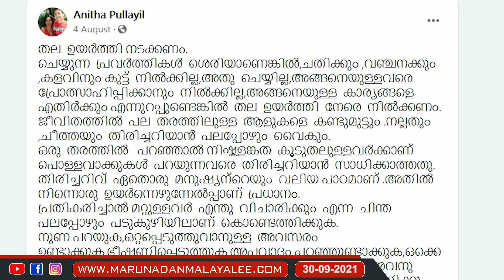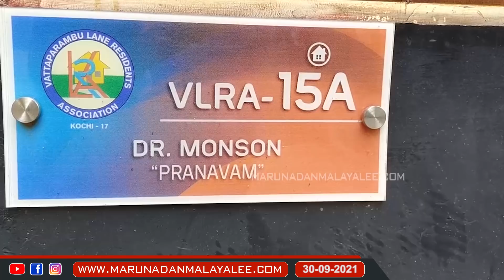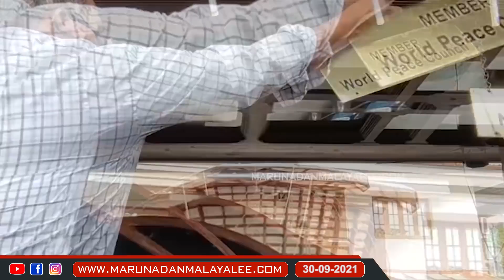മോൻസൺ ശേഖരിച്ച കോടികൾ എവിടെ..? I About Monson mavunkal fraud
ആ കോടികൾ എങ്ങോട്ടു പോയി? ആരാണ് മോൻസന്റെ ഗോഡ് ഫാദർ..?
മോൻസൺ ശേഖരിച്ച കോടികൾ എവിടെ?